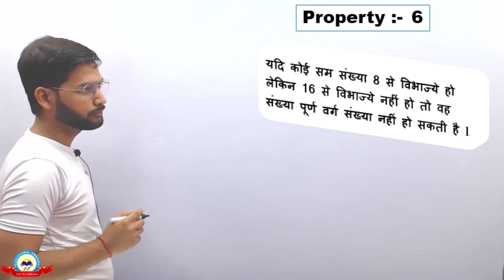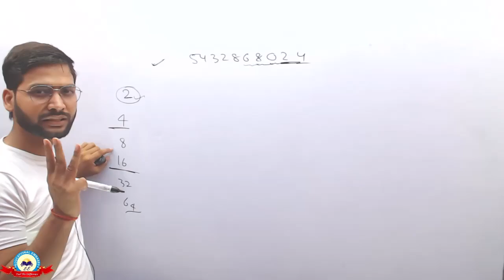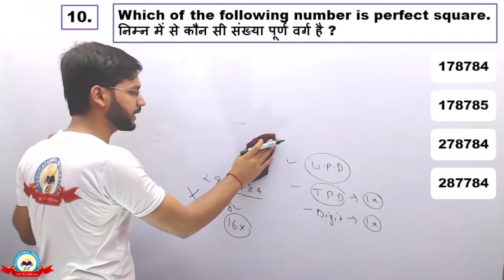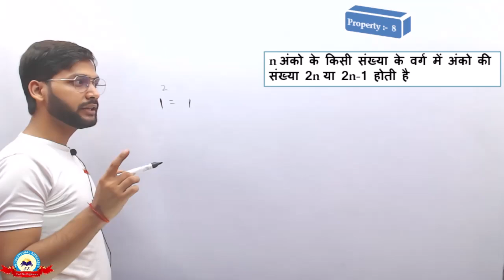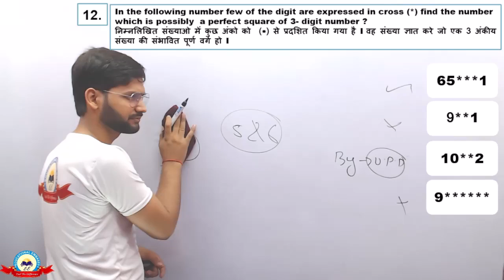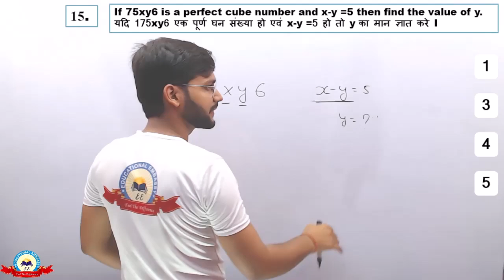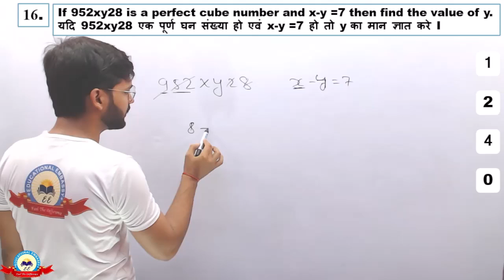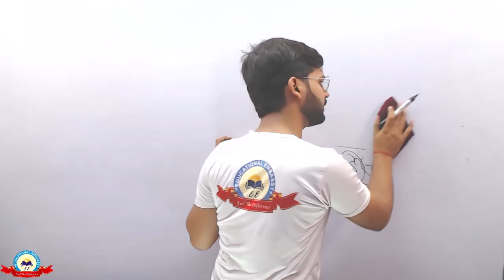Square, Square Root & Cube Root Part-2 (For CSAT, SSC, IBPS (PO & Clerk) and RLYS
Hello Students  Educational Embassy  में आपका स्वागत है।
यहाँ पर आपको Competitive Exams  के लिए  सभी Classes मिलेंगी।

Maths Square, Square Root & Cube Root Part-2 (For CSAT, SSC, IBPS (PO & Clerk), RLYS,  & Others Competitive Exam)